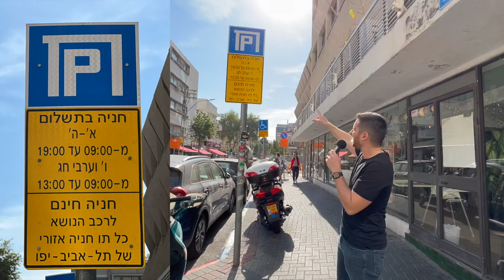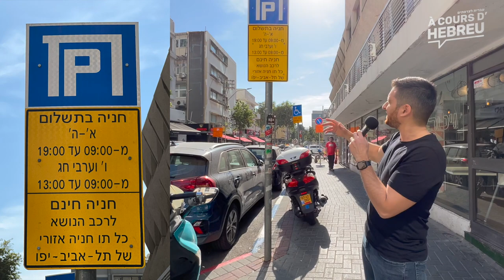Comprendre un panneau de stationnement à Tel Aviv - Apprendre l'hébreu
Pour une formation complète d'hébreu et pour tous les niveaux la meilleure méthode pour les francophones.